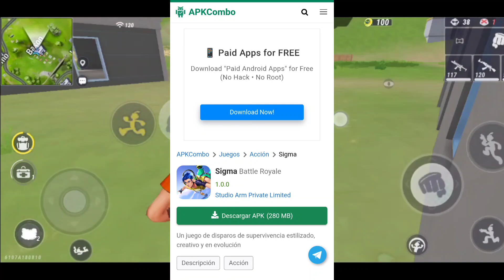Sigma Game 17 December Update | Star Man